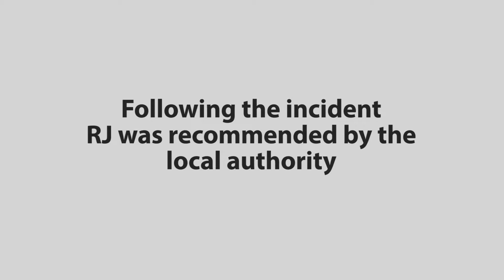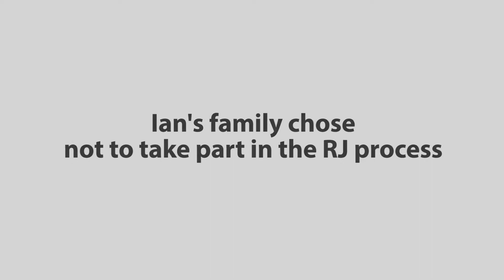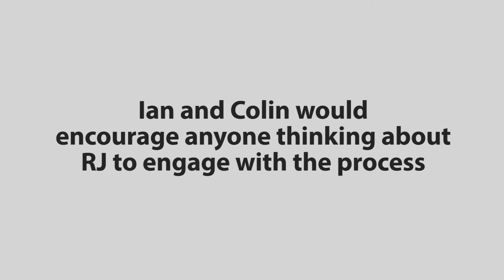Ian and Colin - RJ case study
Ian and Colin both became victims of anti-social behaviour. Here they speak about their experience of taking part in restorative justice, and why they would recommend the process to other victims of crime.